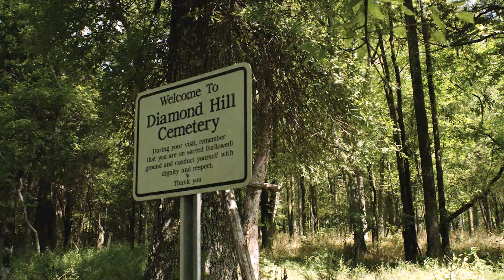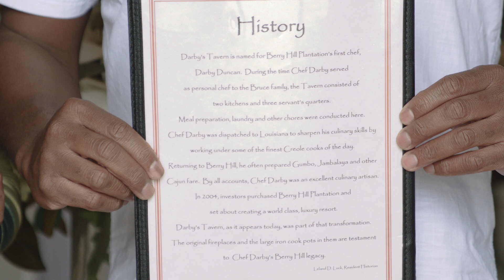Walking With My Enslaved Ancestors | Ancestry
Jason Atwater was on a mission: to discover the names of his enslaved ancestors. He never dreamed his research would lead him to the Virginia plantation where his ancestor's legacy lives on to this day. With a little help from Ancestry, Jason was able to go on an incredible journey to uncover his familyâ€™s story.